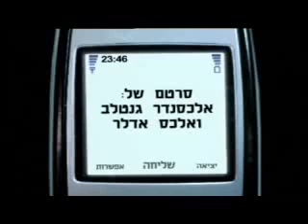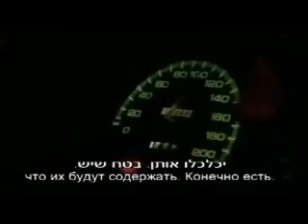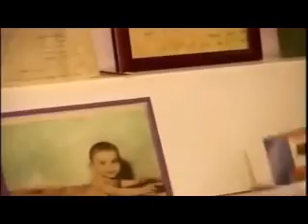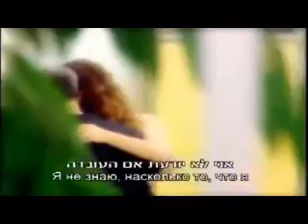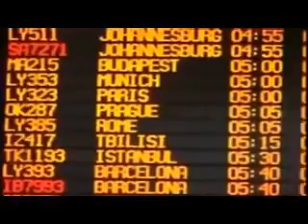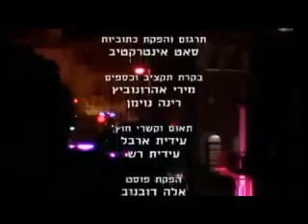“Поколение ОДИНОЧЕСТВА“ фильм Александра Гентелева и Адлера Израиль 2006 год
Является ли одиночество сознательно выбранным жизненным путем или это один из способов выжить в современном, сумасшедшими темпами несущимся в неизвестность, мире?

Фильм на примере 5 героев, обычных людей из разных социальных слоев, идущих по жизни в одиночестве, пытается узнать причину этого явления. 5 героев, 5 судеб... И одна из самых сложных психологических проблем нашего времени...

Режиссер: Александр Гентелев , Алекс Адлер  Израиль 2006 год
ссылка на канал Александра Гентелева: